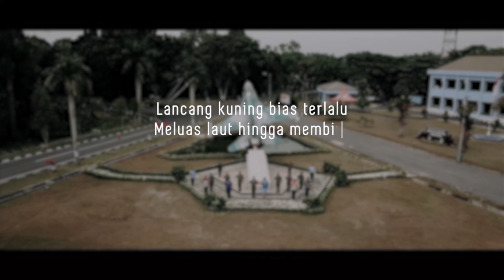Semua Kan Berlalu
Ciptaan : Aan Story
Cover : Komandan Lanud Roesmin Nurjadin,Ketua Pia Ardhya Garini Cab.12/D.I dan Perwira Lanud Rsn, dalam memberikan semangat dan dukungan kepada seluruh Bangsa untuk tetap optimis dalam menghadapi pandemi COVID-19.